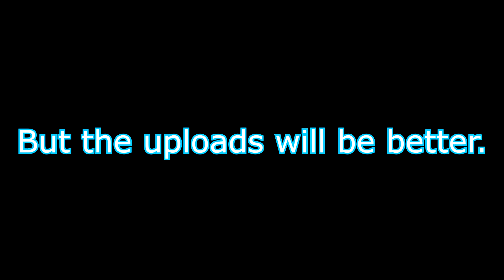Just Some Cryomancer Gameplay | No Commentary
No commentary for this video cause my mic decided to be muted the whole time, but I think it still worked out!